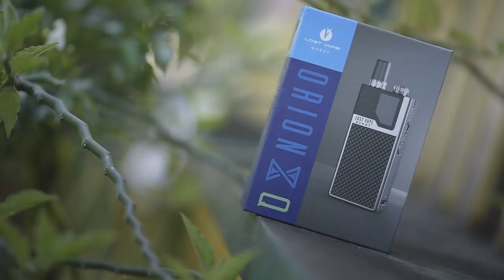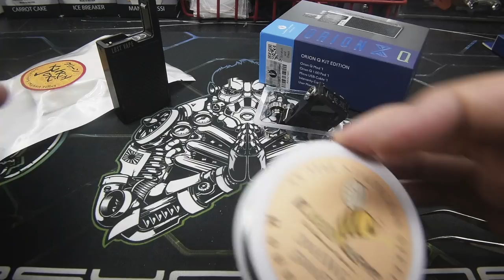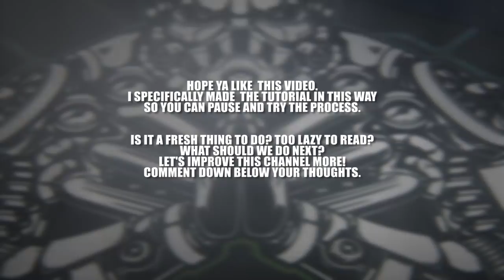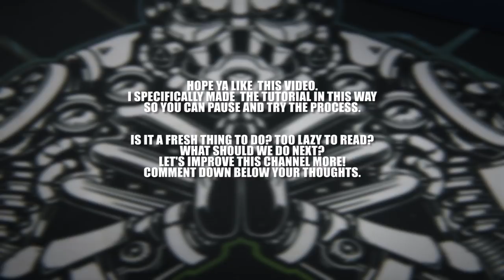REBUILDING THE ORION (Q) POD | misterbuilder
Second video!

This' my take on how to rebuild the Orion (Q) pod from Lostvape. This tutorial is intended for experienced to pro builders who completely understand the grounds of rebuilding. If you're a freshy, please be careful in replicating the steps.

If you've got additional questions and/or looking for clarity in some steps, comment it down and i'd love to help.

I hope this video sheds some light in rebuilding things.
For interested brands that would love to support my cause, you can reach me in my Instagram or facebook (link below).

special shout-out to:
Lostvape for the OrionQ pod system
Glas vapor for the E-liquid
Psyclone mods for the build mat
Coilmaster for some of the tools
Blackbox e-liquid for the snapback
Kurinjoki japanese cotton wick
Kbee vapor USA for the 30awg ss316L wire